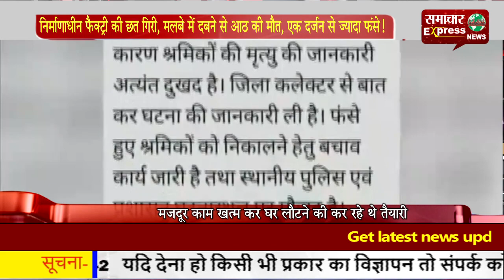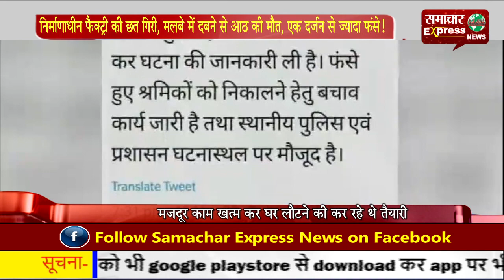निर्माणाधीन फैक्ट्री की छत गिरी, मलबे में दबने से आठ की मौत, एक दर्जन से ज्यादा फंसे!